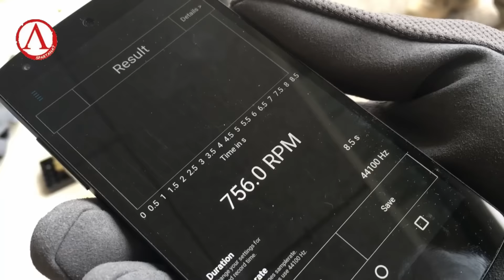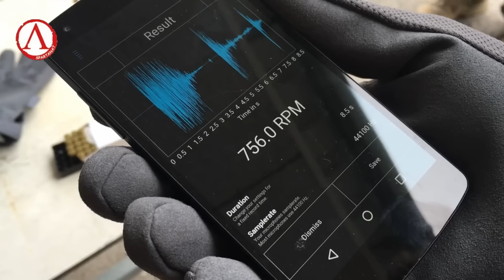MyRPM App by TACTICALMEASUREMENTS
MyRPM ist eine App für Waffentechniker, Schützen und alle Leute, die wissen wollen, wie ihre Waffe tut. Die App ermöglicht es, einfach und schnell die Kadenz der Waffe zu überprüfen. TACTICALMEASUREMENTS im Internet